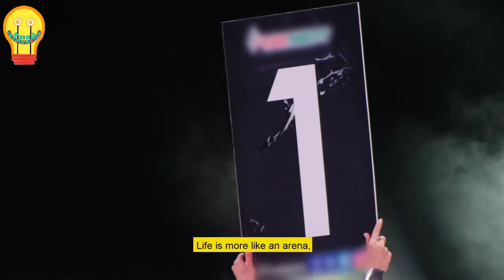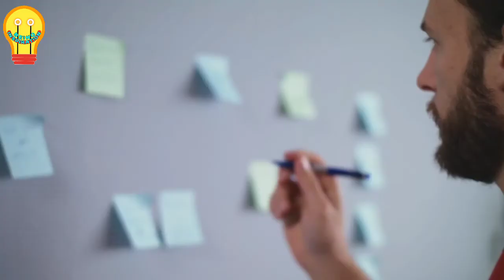This will change you | Must watch this | You will become better version of yourself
You must watch this to change yourself
Learn this and everything will change